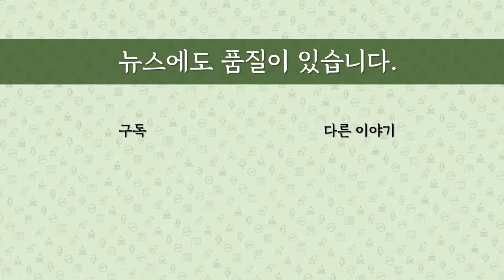[최병묵의 팩트] 같은 의혹 다른 성명, 같은 시민단체 맞나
한국여성단체연합이 나눔의집과 정의연에 대해 불거진 의혹에 대해 내놓은 성명서가 대조를 이루고 있습니다. 두 곳의 의혹은 결국 위안부 피해 할머니들을 위한 시설을 만들어놓고 할머니들을 위해 돈을 제대로 쓰지 않았다는 것이지만, 내용을 보면 다른데, 여연의 성명도 완전히 다릅니다. 무엇이 어떻게 잘못된 것일까요